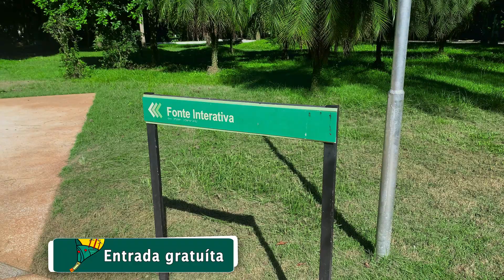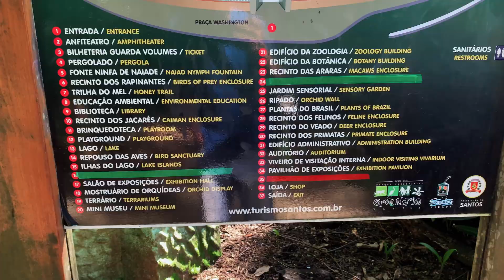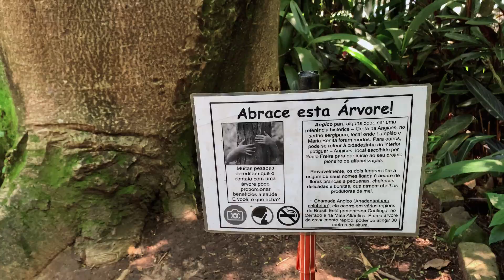JARDIM BOTÂNICO E ORQUIDÁRIO | SANTOS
Santos é muito mais do que aquela orla maravilhosa haha. Fomos dar um rolê pelo Jardim Botânico Chico Mendes e pelo Orquidário Municipal de Santos, dois lugares perfeitos pra passear no final de semana com a família. O tempo colaborou e tivemos uma manhã de sábado super gostosa em contato com a natureza bem no meio da cidade.
Você já foi no Jardim Botânico? Conhece o Orquidário? Conta o que achou pra gente!

Facebook: Qual é a Trip?